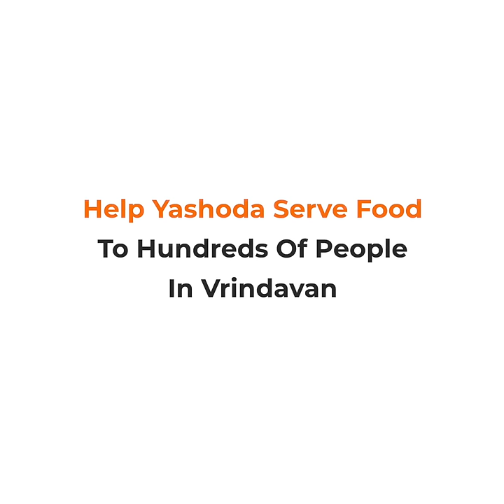Support Yashoda Mataji Feed Hundreds Of Poor Children In Vrindavan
Yashoda Mataji has started living in India for the last 2 years and has been feeding hundreds of hungry children. Now she wants your help to many more in need.